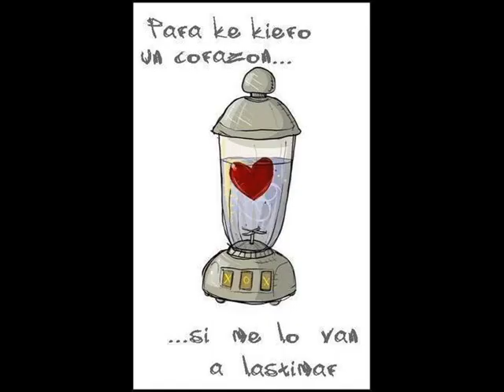Señales Antes del Fin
mateo:24